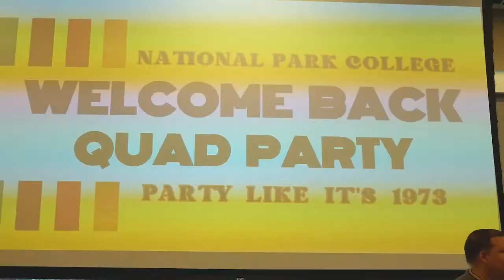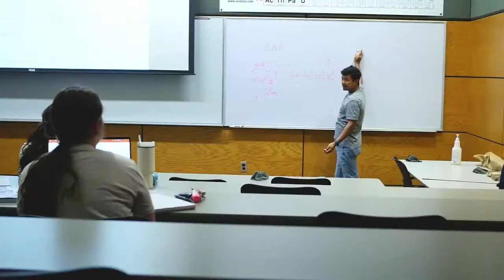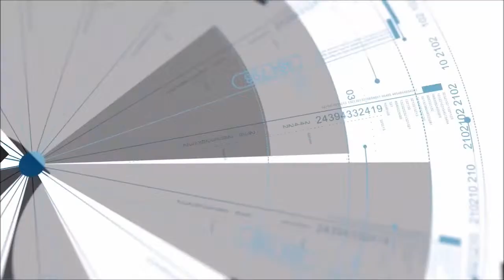Softball vs. ASU-Mountain Home 3/15/24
National Park College Nighthawk softball plays host to Arkansas State University-Mountain Home at Hot Springs World Class High School in Hot Springs, Arkansas on Friday, March 15, 2024.